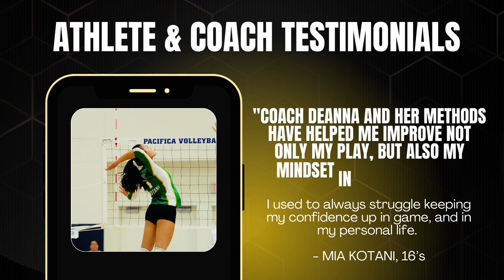Winning Element Volleyball Mental Performance Program For Clubs